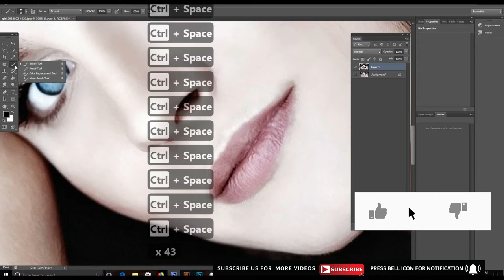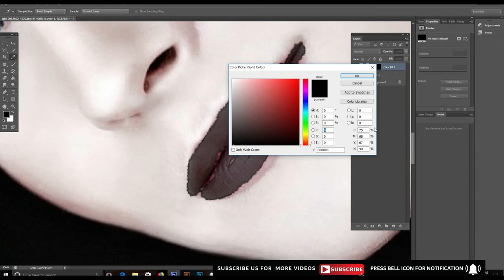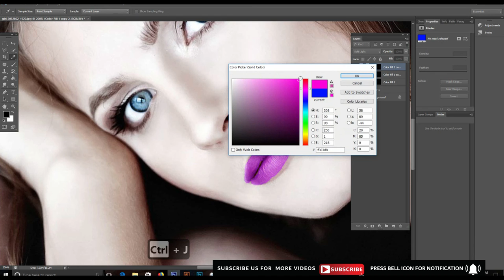How to change Lips Color in Photoshop | Photoshop Tutorial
This video will teach you How to change Lips Color in Photoshop using brush tool and solid color technique .

well wishes
jawad younas
artistic mentor